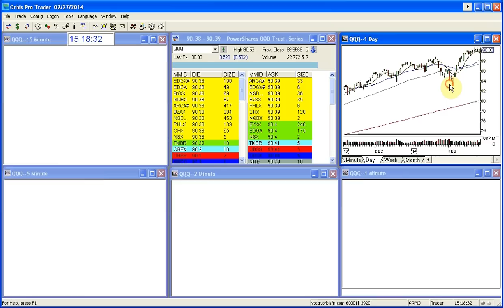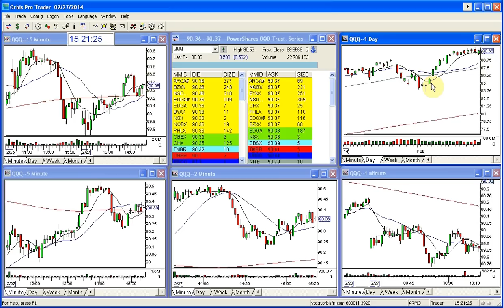QQQ MARKET REVIEW 2 27 2014